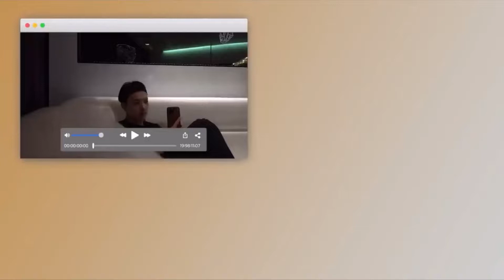ATEEZ HONG JOONG 🐿VLOG 日本語字幕